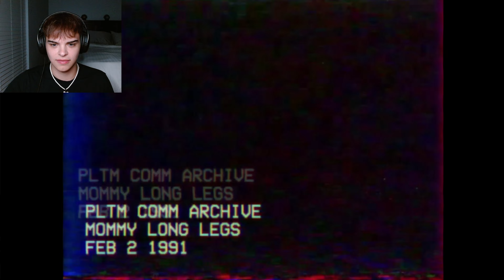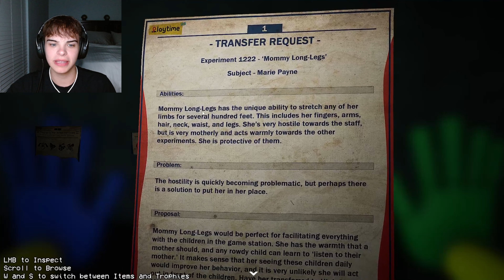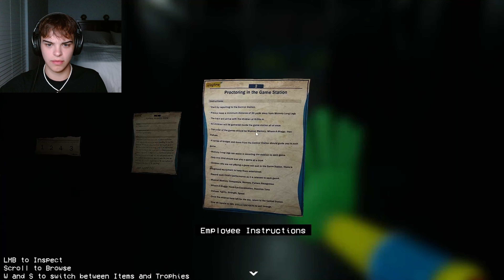Mommy Long Legs got EVEN SCARIER | Poppy Playtime chapter 2 (FULL GAME)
In this video, I go deep into the toy factory and take on multiple insane monsters that scare the s*** out of me. I promise you this is quality lol

and I plan on doing part 3 as soon as it comes out!

I ran into some technical issues while editing part 2. So much so that I started slacking on uploading it.
I got everything sorted out and I'm ready to get back to posting more and finding more awesome people (like you).
If you're reading this, I hope this video gave you a good laugh.

Time stamps:
Chasing Poppy: 0:00
Musical Memory: 15:11
Whack-A-Wuggy: 27:31
Statues: 42:51
Chadfurth: 50:48
Hide and seek: 59:48

Any future video Ideas? Comment it and I'll give you credit if I make the video :)
Credits:
(Chadfurth edit music credit) MOZART DRILL REMIX
TrapMusicHDTV

SFX are free from My Instants, YouTube or Pixabay